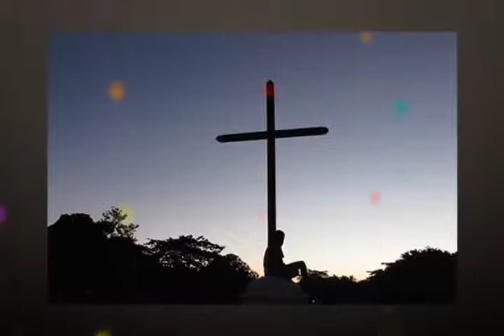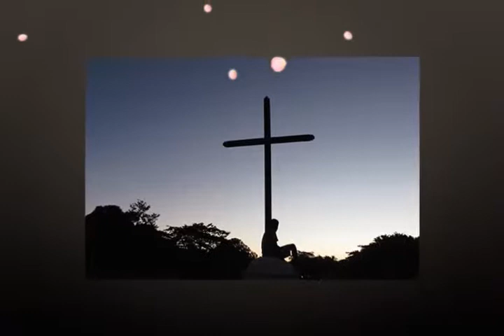历代志下32章A